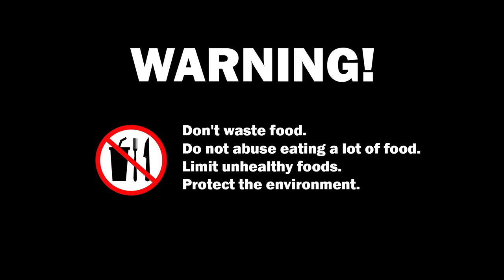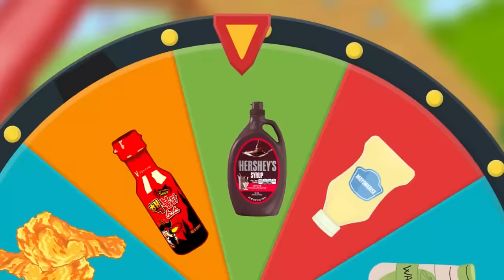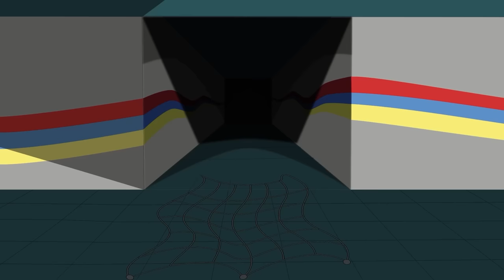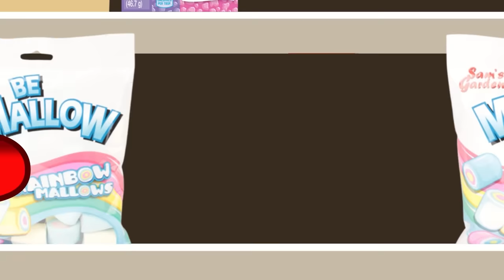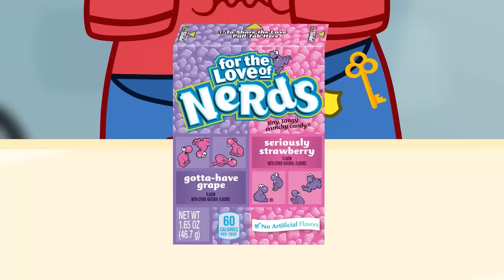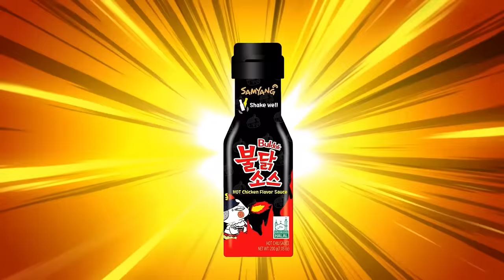Mukbang Convenience Store Whole Chicken ASMR | Take Care Of Baby Alphabet Lore | Cartoon Animation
With a combination of food and education, our channel helps audiences not only enjoy delicious food but also learn important knowledge about nutrition, food culture and healthy lifestyle.